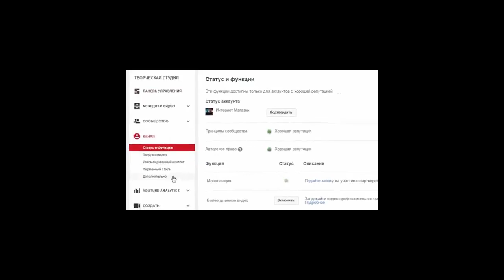Как отключить показ рекламы на Вашем видео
target="_blank .Короткий, но очень полезный урок без словесной жвачки о том , Как отключить показ рекламы на Вашем видео
Оформление канала